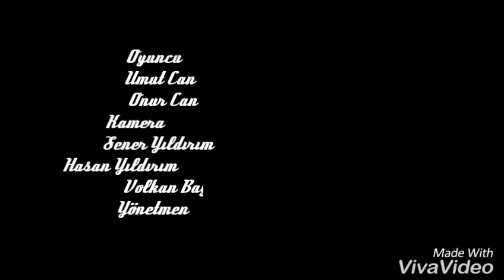Zeki Official -| Sokaktaki Gerçek |- 2016 Official Video Klip Samsun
Şarkı Sözleri ;

esrar bağımlısı yok etmiş hayatını
suratındaki acı belli geçmişinden kaldı
kolları façalı elinde bir jilet kabı
çekkk diyo içine kalmamış takatı
yok ana babası yok tek bir sayanı
bu kahpe kader onlara oyun oynadı
yine yeni tuzağıyla hayatLarı yaktı
yeni yeni nesillere çelmeler atıLdı ...
ister onLar yaşamak vede tertemiz bir hayat
onlarında hakkı tebeşir tutmak
sınıf zili çaldığınDa heyecanla derse varmak
atasını milletini devletini anlamak
onlar benim gardaş onlar senin evlat
hepimizin gardaşları ana baba evlatları
anam babam gardaşlarım onlara el uzatalım
bu vatanın altında herkes aynı unutmayalım
x1
sokağın ortasında kimliği belirsiz biri
elinde tiner kabı kafasında dolanır tilki
ne yapsın yok bir işi ne yapsın yok bir kişi
herkes tarafından dışlanan o kişi
çeker kafasını tabiki yanlış bişi
tabibi yokki dışlamayalım onları
oda senin benim gibi bir allah vergisi
oda sonradan bilioki yaptığı yanlış bişii
x2